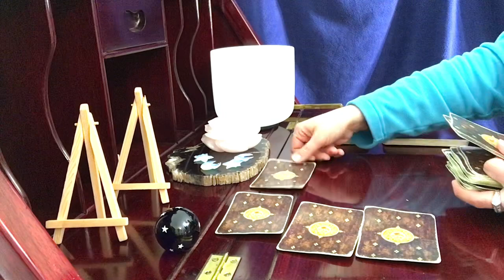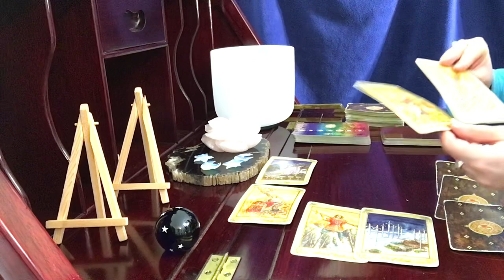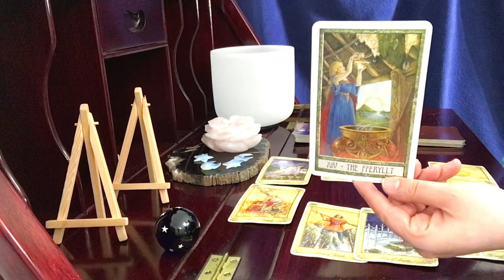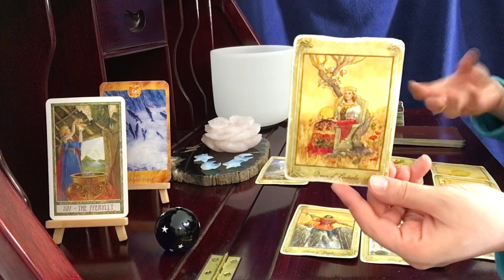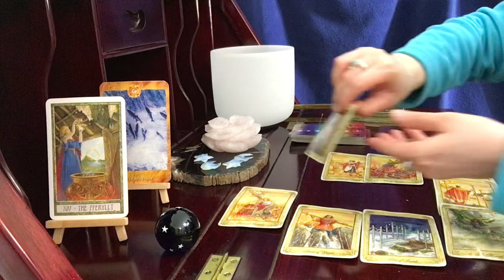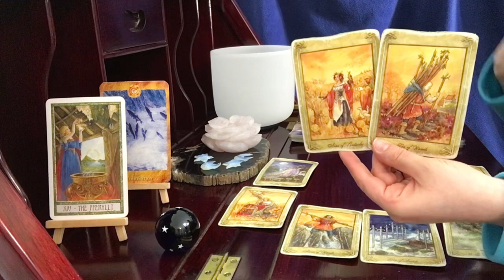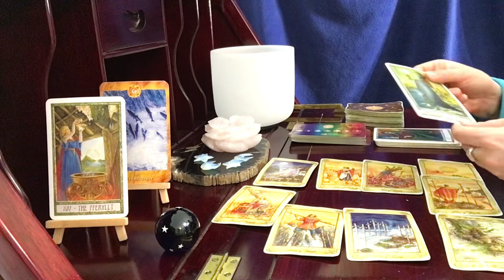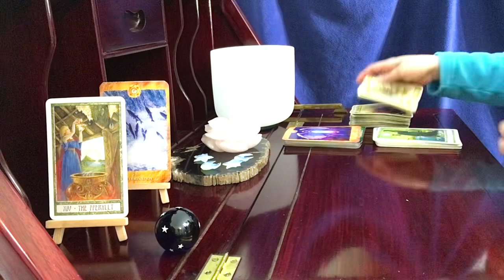Virgo, SET FREE! The Weight Of The World Is Off Your Shoulders // March 1-15 Tarot & Astrology